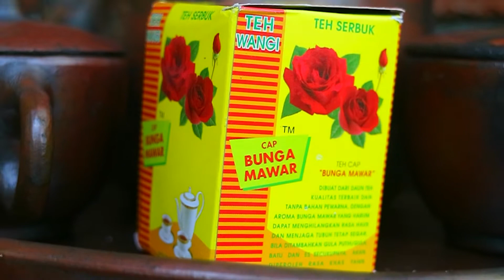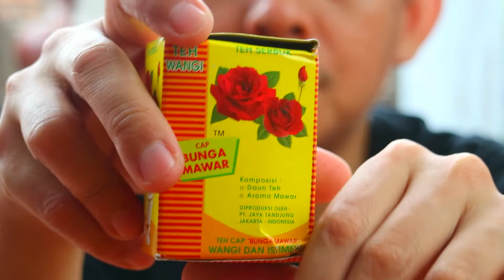Teh Mawar Cap Bunga Mawar